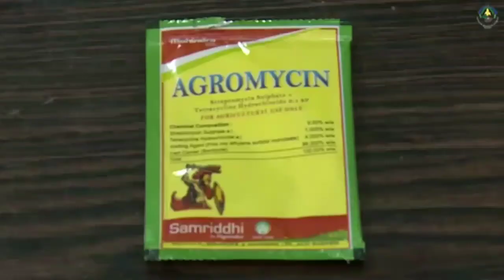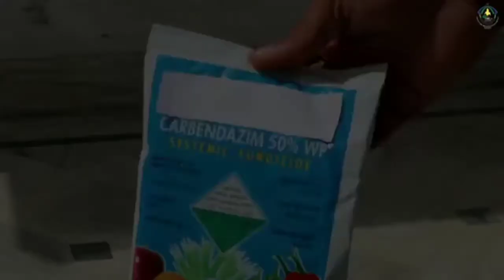Culster bean disease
￼Plant NameCluster BeanScientific NameCyamopsis tetragonolobaFamilyFabaceaeHindi Common NameGuar phalliMarathi Common NameGavar (गवार)

Introduction

Cluster bean is an annual legume crop and one of the famous vegetable, popularly known as “Guar” in India. Cluster bean is cultivated for its green vegetables and dry pods, & as a forage crop and also cultivated for Green manure because guar planting increase subsequent crop yields, as this legume crop conserves soil nutrients. It is grown in all parts of India. Cluster bean(or) Guar belongs to family of “Leguminaceae” and its botanical name is “Cyamous tetragocalobe L. Taub”. The guar seeds have three parts: a) germ, b) endosperm c) husk. The very famous guar gum used in mining, petroleum drilling & textile manufacturing, is obtained from the endosperm of the guar seed.

Hybrid Varieties

Goma Manjari,Pusa Mausami (good for rainy season/monsoon crop), Pusa Sadabahar and Pusa Naubahar (good for both summer and rainy season crop) are the famous varieties of cluster beans in India

Climatic Conditions

Cluster bean grows well in warm climatic conditions and this crop can be cultivated in both summer and monsoon or rainy season. This crop tolerates salinity and drought conditions.

Soil Requirements

Cluster bean grows on wide variety of soils, but thrives excellent in well drained sandy loam soils. Soil pH range of 7.0 to 8.0 should result in good yield and quality. Soil test can be done to find out the nutrient deficiencies in the field. The soil needs to be prepared well by repeated ploughing.

Sowing Season

Main crop sowing can be done during monsoon(June- July) and early guar crop is sown from Feb to March. Seed rate in Cluster Bean Farming:- Approximate seed rate in cluster bean cultivation is about 9 to 10 kg per hectare. Gaur seeds (or) Cluster Bean seeds

Seed Treatment

Treat the guar seeds with Rhizobium @ 600 grams per hectare. Dry the treated seeds in shade for 20 to 30 minutes before sowing in the main field.

Preparation Of Land

Main field should be Ploughed to fine tilth and form furrows and ridges @ 40 cm apart.

Bed Preparation
Bed Preparation

Sowing Method

Dibble the seeds on the sides of the ridges at 10 to 15 cm apart. Flat bed and spacing 60 X 30 cm is recommended.

Application of manures and fertilizers

Add about 40 to 60 cartloads of Farm Yard Manure (F.M.Y) (or) F.Y.M @ 25 tonnes / ha at the time of soil preparation. Should apply Inorganic fertilizers 25 kg of N, 50 kg of P 50 and 25 kg of K/ha as basal. Should apply 25 kg of N/ha as top dressing in 1 month after sowing the seeds.

Weed control

About 3 weeding should be carried out to control the weeds in the field.

Pests and Diseases

Below are the commonly found pests and diseases in guar cultivation. Leaf hopper, ashweevils, pod borer are main pests in cluster bean plantation. To control the leaf hopper, spray dimethoate 30 EC 1 ml/liter of water (or). methyl demeton 25 EC 1 ml/liter of water. To control the ash weevils, spray phosalone 35 EC @ 1.5 to 2.0 ml/liter of water. To control the pod borer, spray quinalphos 25 EC 2 ml/liter of water (or) carbaryl 50 WP 2 grams/liter of water. Leaf spot and Powdery mildew are the main diseases in cluster bean cultivation. To control leaf spot,spra mancozeb 2 grams/liter of water. To control powdery mildew,dust with Sulphur 25 kg/ha (or) spray wettable sulphur 2 grams/liter of water. Should repeat the application @ 2 weeks interval.

Irrigation

Irrigation is required immediately after sowing the seeds and subsequent irrigations should be carried out @ 7-10 days intervals. Watering the field may also depend on the soil type and season. If it is rainy season, Irrigation may not be needed. Drip irrigation system can be adopted for effective use of water.

Harvesting

Cluster beans will be ready for harvesting in 60 to 90 days and the green pods can be harvested from the plant by cutting (or) by twisting. picking of green pods should be continued over a period of time as they continue pop up as the plant grows. Yield of Cluster Beans:- The yield depends on good farm management practices and variety. An average of 35 to 55 quintals per hectare can be expected